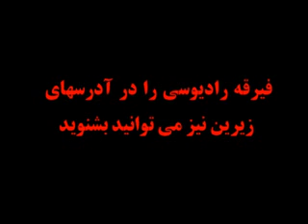firga radyosi 2013/12/06